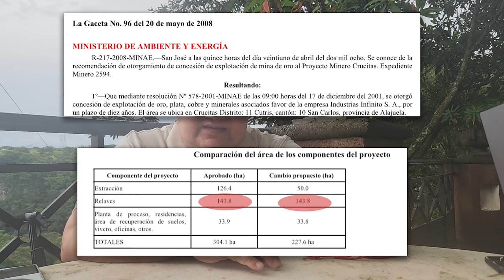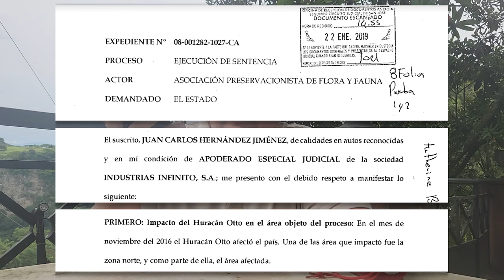Vuelve la destrucción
mina, crucitas, costa rica, infinito gold, minería, cielo abierto, bernal gamboa, ambiente, daño ambiental